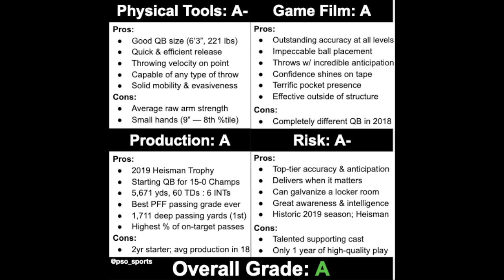2020 NFL Draft Highlights: QB Joe Burrow (LSU)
The Reigning Heisman Trophy winner had the season of a lifetime in 2019. He led the Bayou Bengals to a National Title, in which he was the Offensive MVP of. He also received the Maxwell, Walter Camp, Johnny Unitas Golden Arm, Davey O'Brien & Manning Awards in a historically great season at LSU.
Not only did Burrow lead the country in passing yards with 5,671, but he was also the most accurate and efficient with a completion % of 76.3 and an NCAA record 60 TD's. The Unanimous All-American and SEC Offensive Player of the Year will undoubtedly be the top selection in this draft. His ability to keep his eyes downfield and make off-schedule plays truly makes him special. Expect Burrow to continue dropping dimes and delivering W's upon his entrance into the NFL.